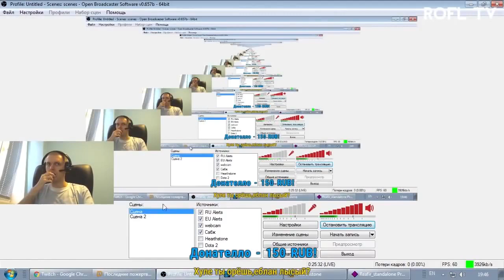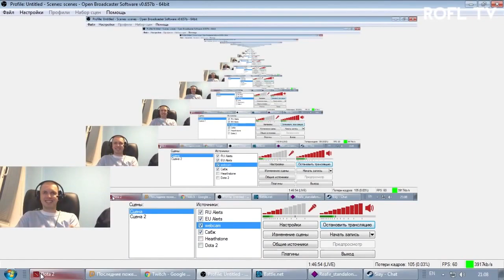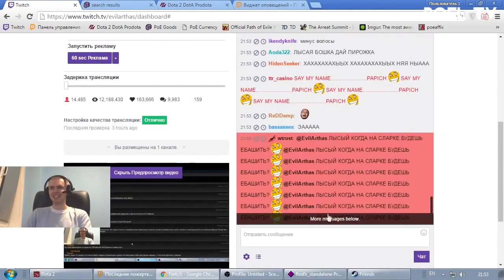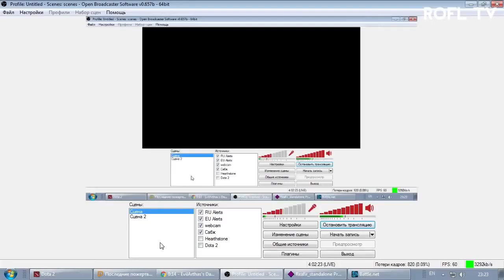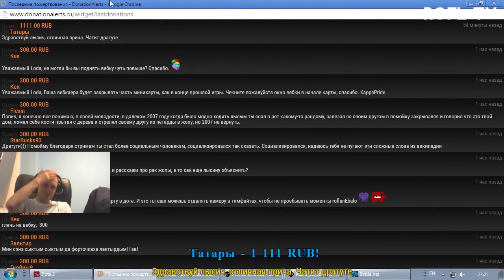ДОНАТЫ ПРО СТРИЖКУ ЛУЧШЕЕ 2017!